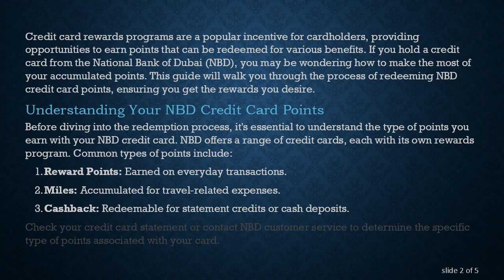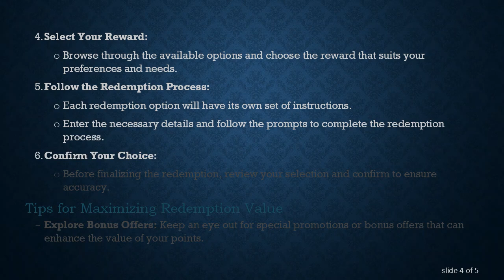A Guide to Redeeming NBD Credit Card Points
Summary: Discover the steps to effectively redeem your NBD credit card points. Learn about the rewards, redemption options, and maximize the value of your points. Explore the process in this comprehensive guide.

Credit card rewards programs are a popular incentive for cardholders, providing opportunities to earn points that can be redeemed for various benefits. If you hold a credit card from the National Bank of Dubai (NBD), you may be wondering how to make the most of your accumulated points. This guide will walk you through the process of redeeming NBD credit card points, ensuring you get the rewards you desire.

Understanding Your NBD Credit Card Points

Before diving into the redemption process, it's essential to understand the type of points you earn with your NBD credit card. NBD offers a range of credit cards, each with its own rewards program. Common types of points include:

Reward Points: Earned on everyday transactions.

Miles: Accumulated for travel-related expenses.

Cashback: Redeemable for statement credits or cash deposits.

Check your credit card statement or contact NBD customer service to determine the specific type of points associated with your card.

Steps to Redeem NBD Credit Card Points

Log In to Your NBD Online Account:

Visit the NBD online banking portal.

Enter your credentials to access your account.

Navigate to the Rewards Section:

Once logged in, find the rewards or points section on your dashboard.

This section is dedicated to managing and redeeming your earned points.

Explore Redemption Options:

NBD typically offers a variety of redemption options, including:

Merchandise and goods

Travel bookings (flights, hotels, car rentals)

Gift cards

Cashback or statement credits

Select Your Reward:

Browse through the available options and choose the reward that suits your preferences and needs.

Follow the Redemption Process:

Each redemption option will have its own set of instructions.

Enter the necessary details and follow the prompts to complete the redemption process.

Confirm Your Choice:

Before finalizing the redemption, review your selection and confirm to ensure accuracy.

Tips for Maximizing Redemption Value

Explore Bonus Offers: Keep an eye out for special promotions or bonus offers that can enhance the value of your points.

Consider Transfer Partners: If your NBD credit card has travel-related points (miles), explore any airline or hotel transfer partners to maximize their value.

Conclusion

Redeeming your NBD credit card points is a straightforward process that can lead to exciting rewards and benefits. By understanding the type of points you accumulate and exploring the various redemption options available, you can make the most of your credit card rewards. Regularly check for new promotions or partnerships to ensure you maximize the value of your points over time.